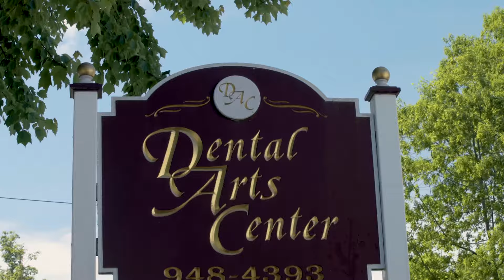Dental Art Concepts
Welcome to Dental Art Concepts PLLC! Dr. Matthew Scaffa and our friendly dental team provide comprehensive dental care for you and your entire family in a welcoming and comfortable environment